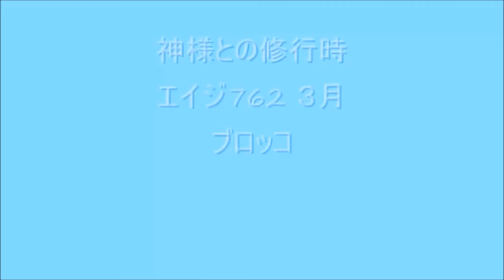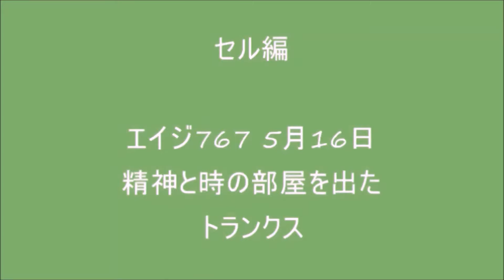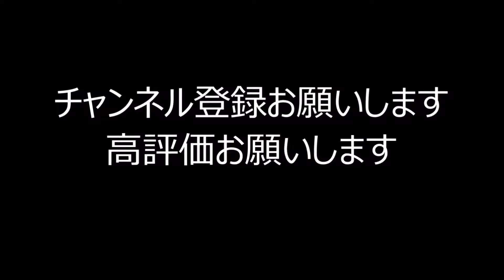ドラゴンボール 戦闘力ランキング サイヤ人 ベジータ梧空 梧飯除く